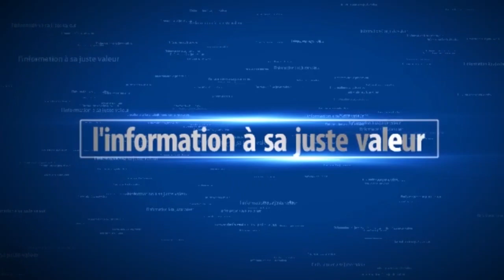Écoutez Babacar Nguingue, gagnant du concours African Pitch Roadshow